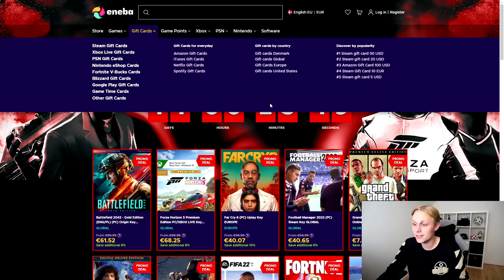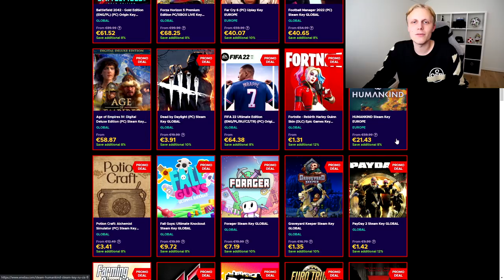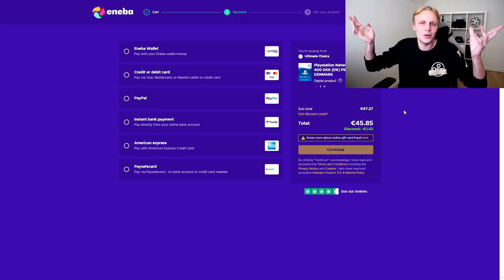DET HER ER MIN BEDSTE FIFA 22 PACK OPENING NOGENSINDE!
Tak! :)